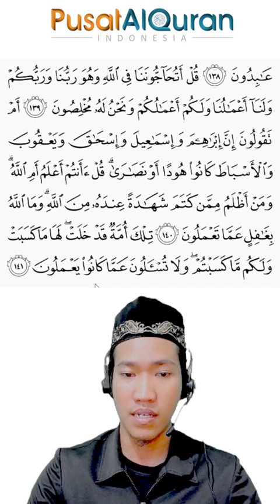KONTEN ISYA - SATU HALAMAN NGAJI PELAN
Satu Halaman Ngaji Pelan

Bersama Ust Imam Muhajirin Alhafidz

Halaman: 21

Surah: Al Baqarah ayat 135 s.d 141

Bagi yang ingin disimak bacaan Al-Qur'an oleh Ustadz/ah Hafidz Al-Qur'an. Mari gabung via ZOOM, terbuka untuk umum gratis. Klik:

Boleh disebar luaskan